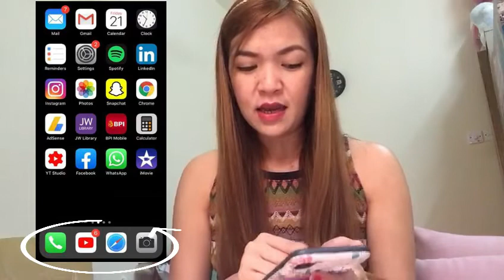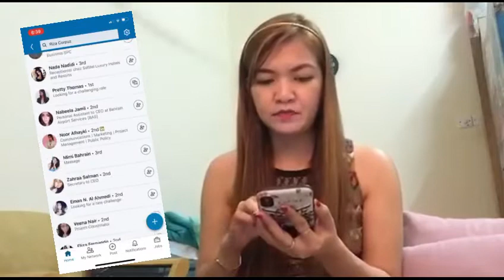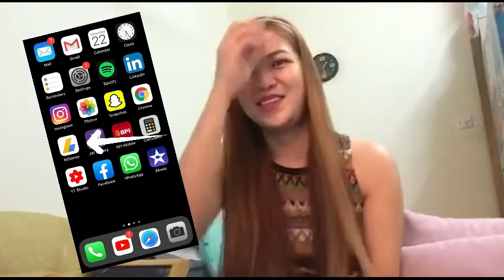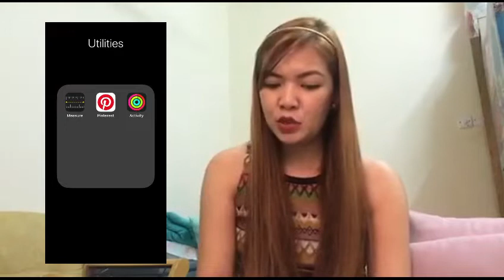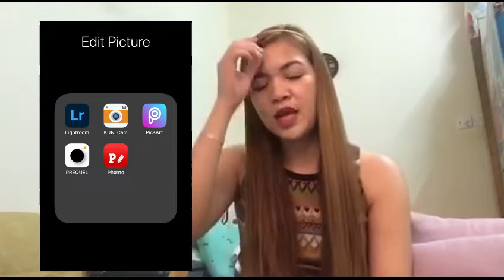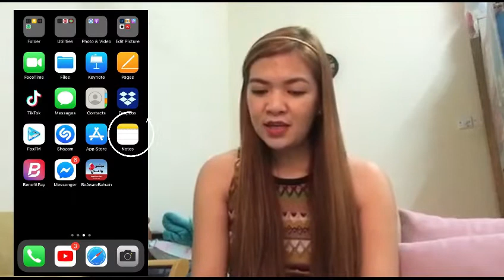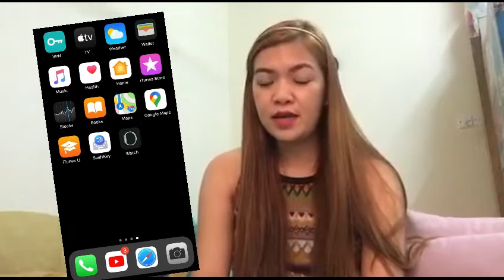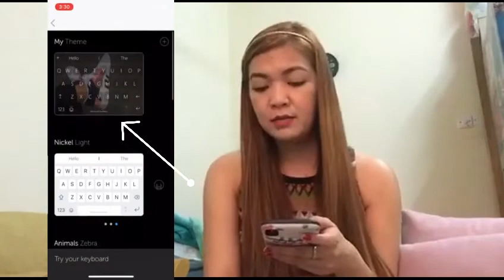WHAT'S ON MY PHONE | RHiZA CORP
That's my phone, I have black IphoneX. I organizemy phone and the top apps I like to use.